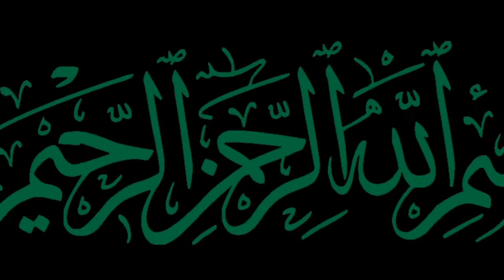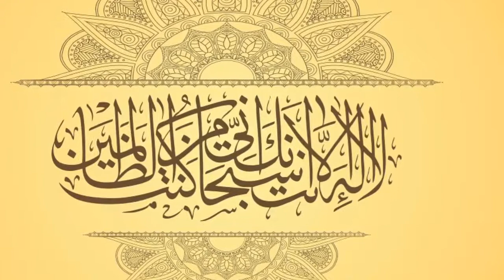Best azan 2018...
this video is very important of Islamic topic

any copyright clame please contract my gmail